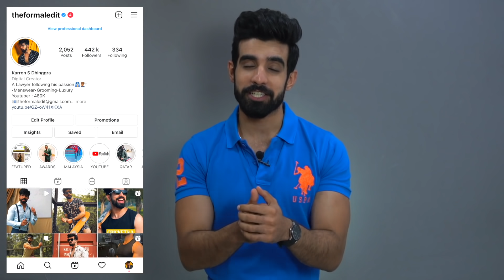How to STOP BEING LAZY|*BE ACTIVE/ PRODUCTIVE* | Cure of Laziness | 100% Works✅ |Hindi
Stop being आलसी|  How to STOP BEING LAZY|*BE ACTIVE/ PRODUCTIVE* | Cure of Laziness | 100% Works✅ |Hindi